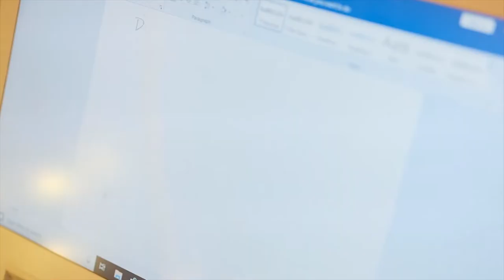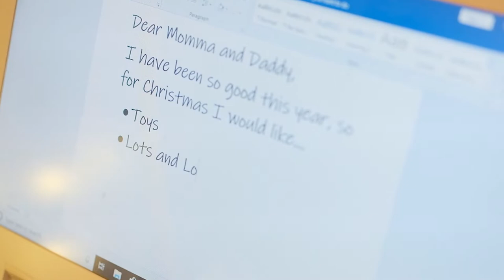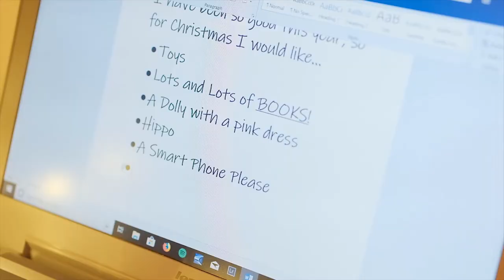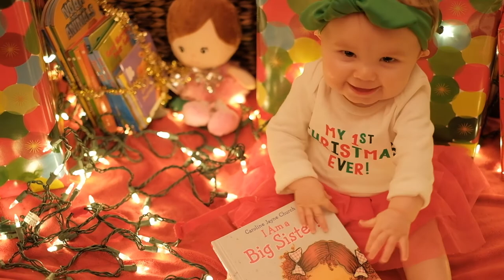Betty Rose Christmas Wishes